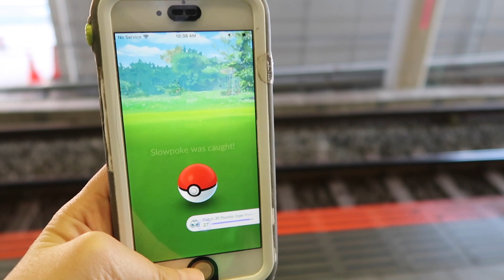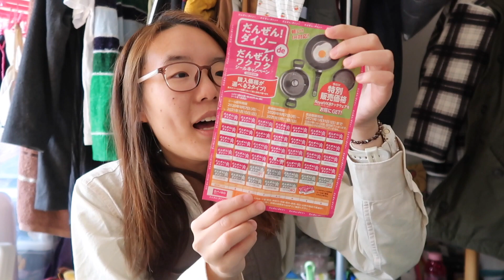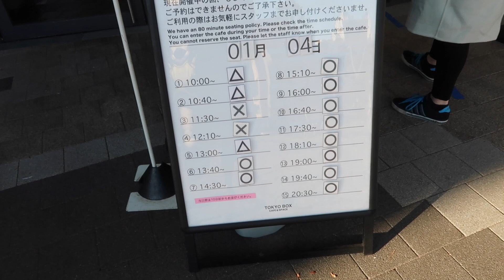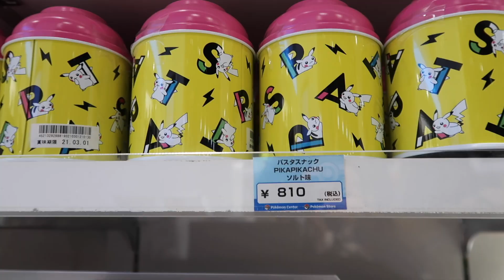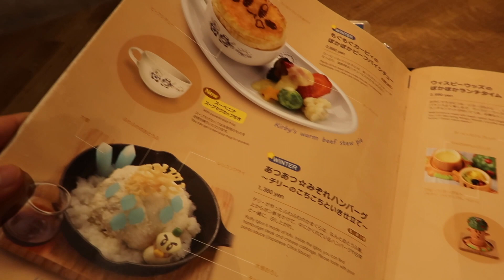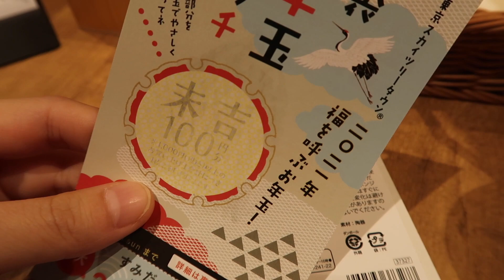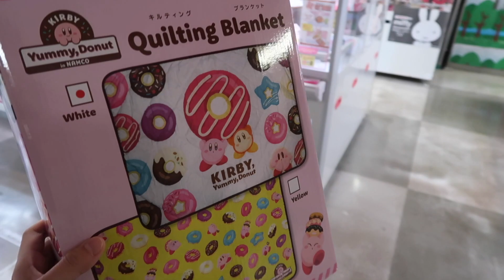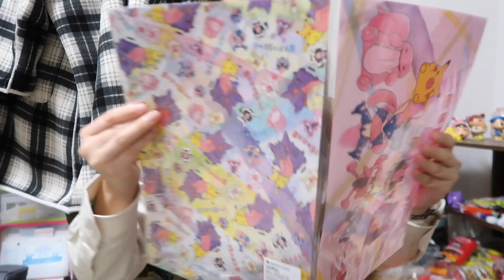Happy New Year 2021! Kawasaki Daishi and Kirby Cafe at the Skytree Town!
Monday January 4, 2021! Happy New Year! my tradition is to go to the Kawasaki Daishi temple every new year. This was my 3rd year going! After, I went back to the Kirby Cafe at the Skytree Town to try their New Year special dessert!